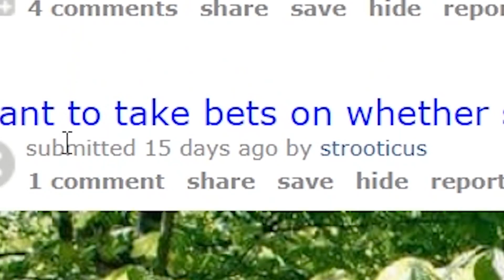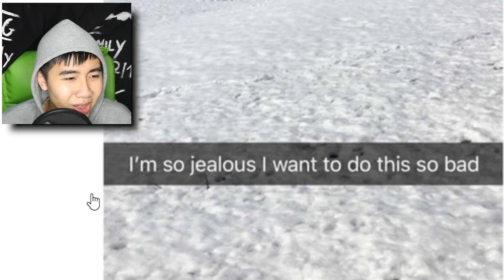NHỮNG KHOẢNH KHẮC NÀY SẼ KHIẾN BẠN NHỚ ĐỜI!!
Có những khoảnh khắc mà bạn không muốn nhớ tới.
Tham gia server Discord của mình để trò chuyện cùng mình và các thành viên khác